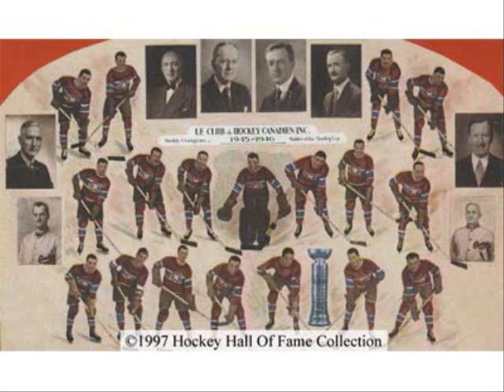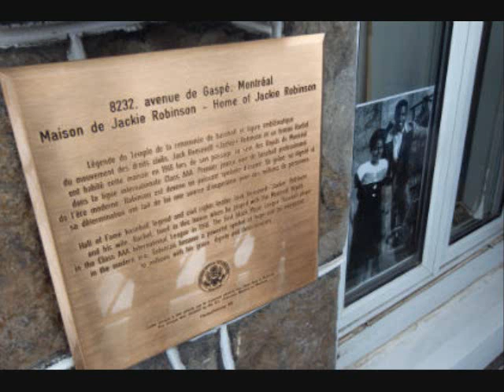Jackie Robinson and the 46 Royals: A home away from home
Jackie is finally back in the lineup, Montrealers cheer on as Roy Partlow makes his Delorimier Stadium debut, and the Robinsons find a home away from home in a french-speaking Montreal neighborhood.